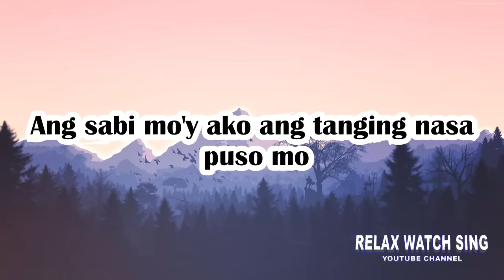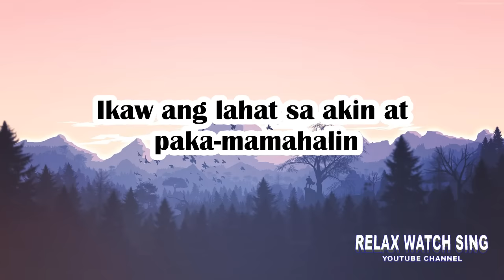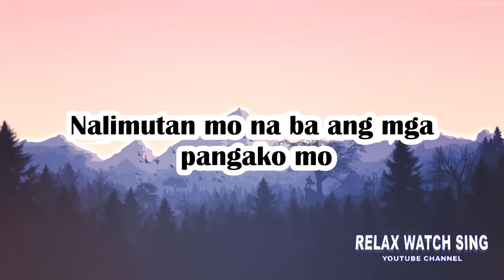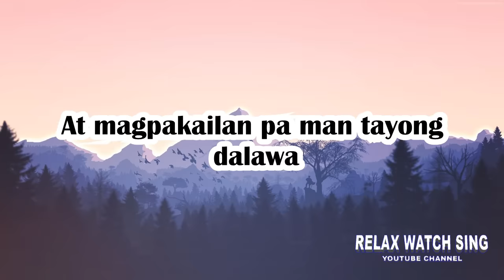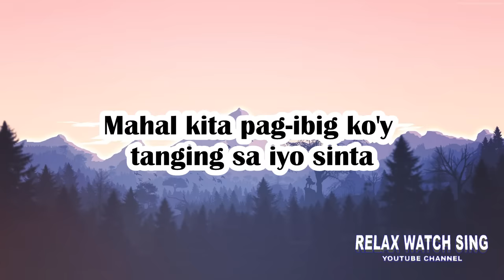Sana'y Laging Magkapiling(Lyric) - April Boy Regino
Sana'y Laging Magkapiling
April Boy Regino
Nalimutan mo na ba ang mga pangako mo
Ang sabi mo'y ako ang tanging nasa puso mo
Hanggang wakas 'di maglalaho
Pangako mo'y 'di magbabago
Naaalala mo pa ba mahal ko
Kapag ako'y nag-iisa aking nadarama
Kalungkutan sa buhay ko nais ko'y makasama ka
Hanggang sa panaginip ko ikaw ang aking nakikita
Hinding-hindi magagawang limutin ka
Awit ko'y iyong pakinggan at laging tatandaan
Mahal kita, pag-ibig ko'y tanging sa iyo sinta
Ikaw ang lahat sa akin at paka-mamahalin
Ikaw at ako sana'y laging magkapiling
Ako'y iyong-iyo ngayon at kailanman
At sa piling mo ligaya ko'y natagpuan
Nagdulot ka ng pag-asa
Tanging ikaw ang liligaya
At magpakailan pa man tayong dalawa
Awit ko'y iyong pakinggan at laging tatandaaan
Ikaw ang lahat sa akin ang paka-mamahalin
Awit ko'y pakinggan at laging tatandaaan